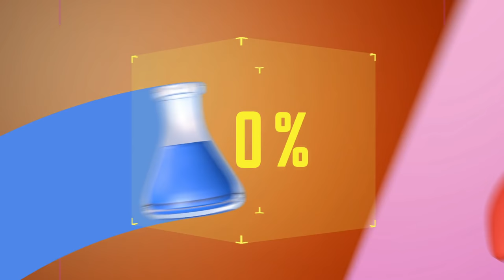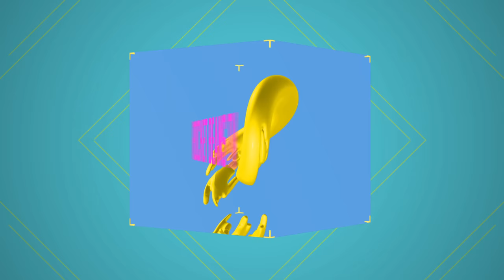Sekiro: Shadows Die Twice (All Memories NG) Speedrun in 01:24:20 von Sayvi | Speedrundale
Sayvi ist wieder da und zeigt uns vor ihrer Speedrun-Pause noch ein mal ihr Talent für From Software-Spiele. Bei Sekiro: Shadows Die Twice ist sie auf jeden Fall schneller als Simon & Nils, insbesondere in der All Memories NG-Kategorie.